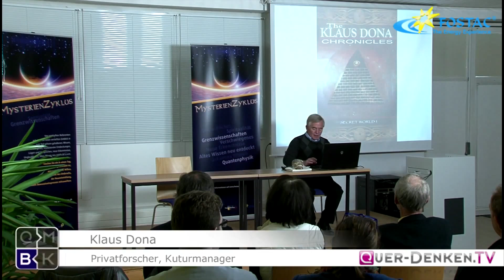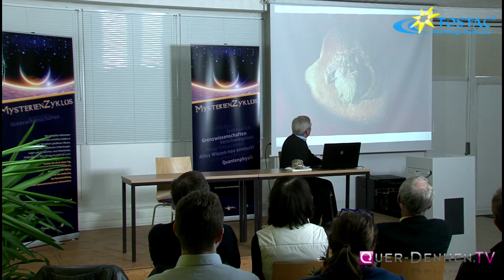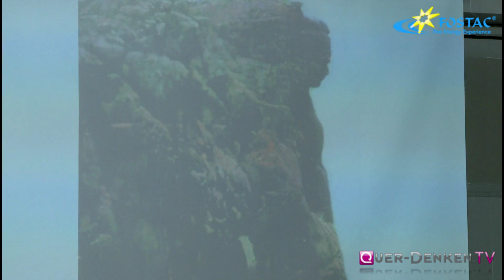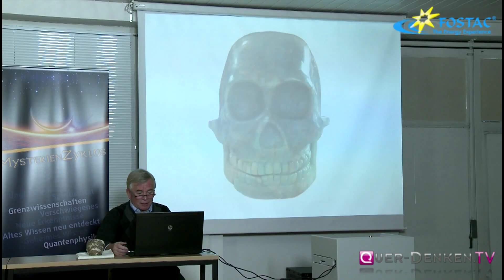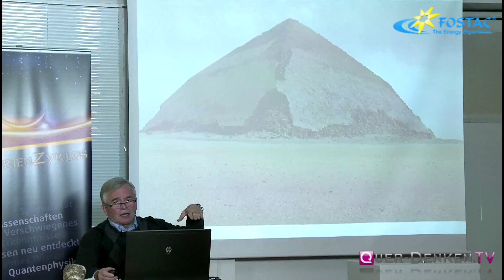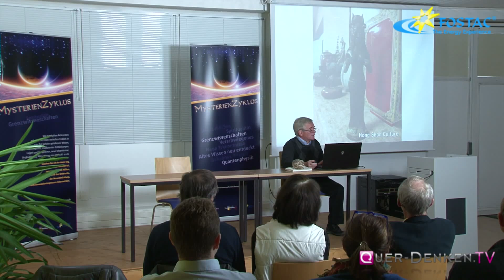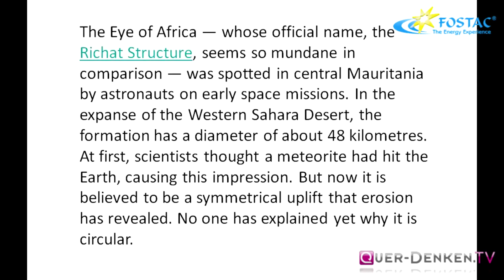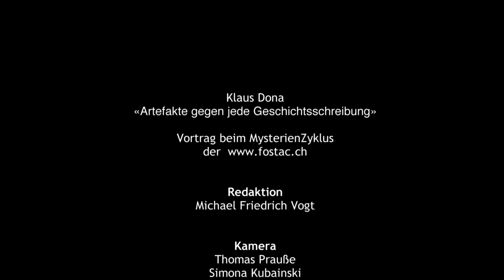Artefakte gegen jede Geschichtsschreibung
14. März 2015 Ein Vortrg in der Reihe "MysterienZyklus". Eine Vortragsreihe, die die Fostac AG in Bichwil sponsert und uns so ermöglicht, wirklich erstklassige Referenten verpflichten zu können. Mit Klaus Dona haben wir einen Vortragenden gewinnen können, der ein bißchen der Indiana Jones unter den Forschern für prähistorische Archäologie ist. Der österreichischer Privatforscher, selbstständiger Kulturmanager und Ausstellungs-Organisator ist Experte für uralte Fundstücke, die so gar nicht in das System der Schulwissenschaften passen - die aber zu deren Ärger eben einfach da sind und auch nicht wegignoriert werden können.

 Die Geschichte der Menschheit birgt viele Ungereimtheiten. Was nicht in die Schemata der modernen Wissenschaft paßt, wird gern versteckt . Vorsätzlich werden Fundstücke verborgen, unterschlagen und der Öffentlichkeit nicht zugänglich gemacht.

Die Objekte, die Klaus Dona in seiner langjährigen und weltweiten Forschertätigkeit gefunden, die Erkenntnisse, die er erarbeitet und in Ausstellungen und Vorträgen veröffentlicht, sind höchst erstaunlich. Viele dieser Artefakte zeigen in Herstellung und in den Darstellungen, Methoden und Zusammenhänge, die laut existierender Geschichtsschreibung und dem Stand der Technik schwer erklärbar scheinen.

Hier in Bichwil gibt er uns einen Übrblick über die Gegenstände und ihren mythologischen, physikalischen und geschichtlichen Hintergrund. Da er die meisten dieser Objekte privat erworben hat, können sie auch nicht irgendwie aus den Museen verschwinden und danach für niemals existent erklärt werden. Er brachte uns sogar einige der Stücke zum Ansehen und "Be-greifen" mit nach Bichwil. Für die Teilnehmer war es besonders interessant, mit Klaus Dona persönlich sprechen zu können, die eine oder andere - sehr unterhaltsam vorgetragene - Abenteuergeschichte des Findens dieser Out-of-Time-Artefakte von ihm erfahren zu können.